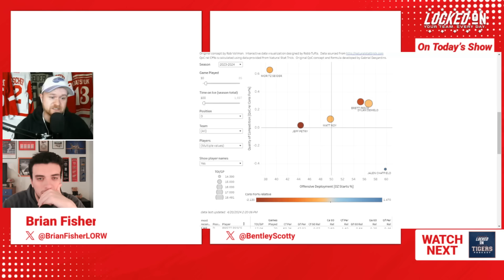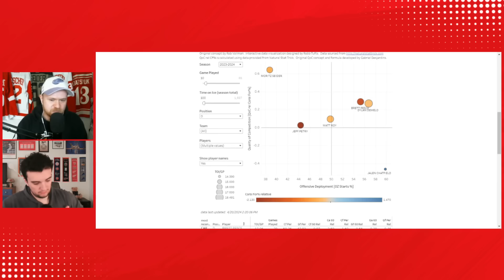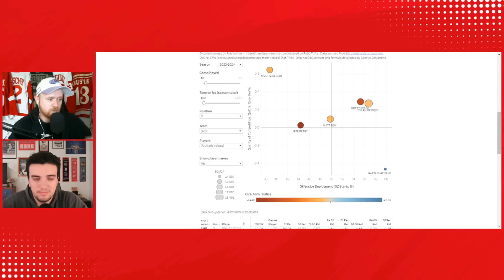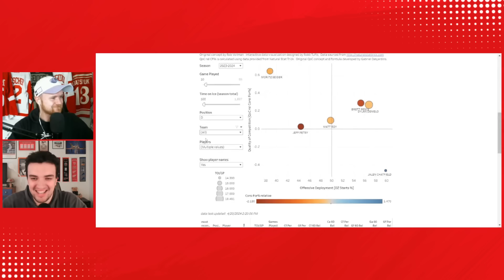Mail Bag! Will Detroit be big players in FA? What is Berggren's role? What to do with Walman?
We finish off the week with a mail bag episode. We answer questions surounding Berggren and Walman's future role. Detroit's outlook towards free agency, and what some of those upgrades may be.

Monopoly GO!Get in the game and join your friends. The mobile hit twist on classic MONOPOLY.

PolicygeniusCheck life insurance off your to do list in no time with Policygenius. to get your free life insurance quotes and see how much you could save.

eBay MotorsFor parts that fit, head to eBay Motors and look for the green check. Stay in the game with eBay Guaranteed Fit at eBayMotos.com. Let’s ride. eBay Guaranteed Fit only available to US customers. Eligible items only. Exclusions apply.

IndeedThere is no “I” in “team.” But there is one in “Indeed” and that’s the hiring platform you need to build yours. Need to hire? You need Indeed.

FanDuelFanDuel, America’s Number One Sportsbook. Right now, NEW customers get ONE HUNDRED AND FIFTY DOLLARS in BONUS BETS with any winning GUARANTEED That’s A HUNDRED AND FIFTY BUCKS – with any winning FIVE DOLLAR BET! Visit FanDuel.com/LOCKEDON to get started.